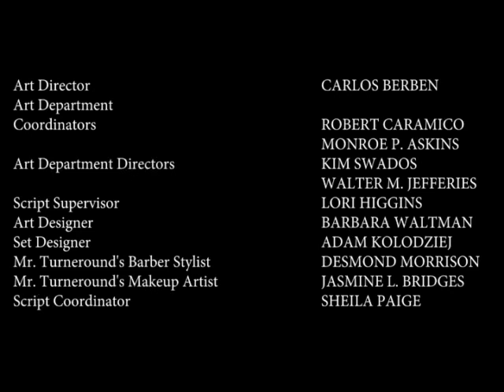Turneround's Theory 2026 Season 9 Mid Season Closing Credits